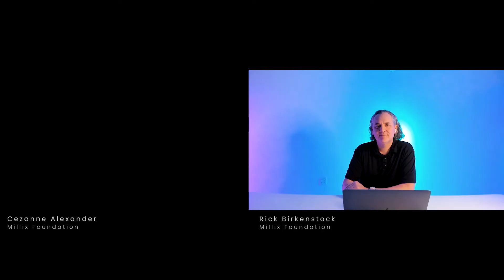millix foundation | ecosystem support program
the ecosystem support program (ESP) exists to provide both financial and non-financial support to projects and entities within the greater millix community in order to accelerate the growth of the ecosystem. Our focus is on deploying our resources where they will have the biggest impact. if you have a project and want to see if ESP is a good fit, then please contact us at .